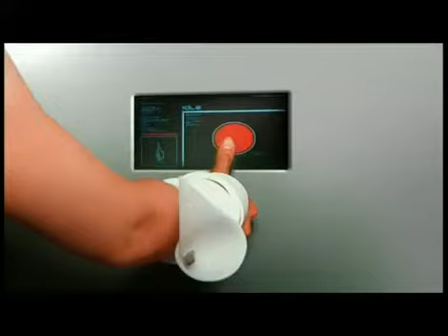Karaja - She Moves (La La La) [HQ*]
Karaja - She Moves (La La La)